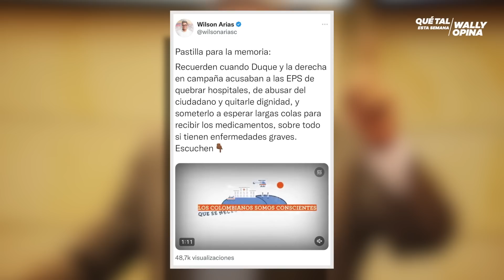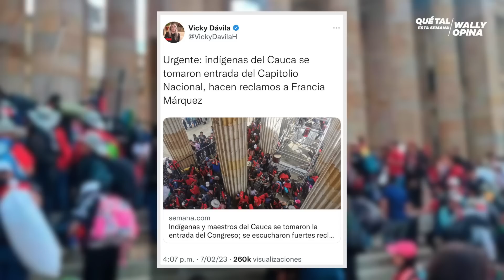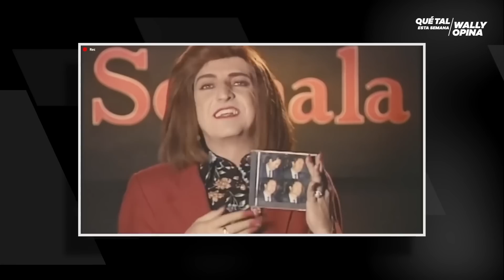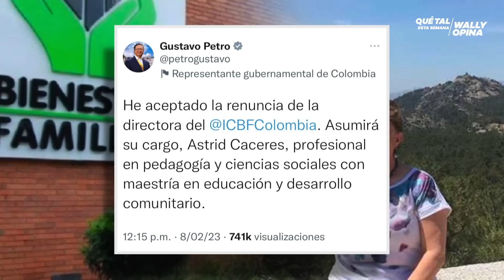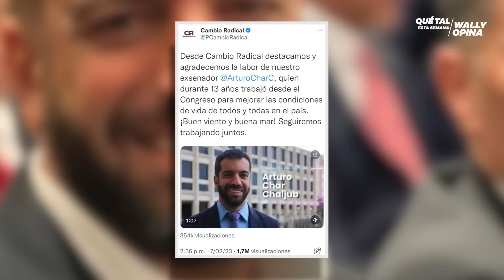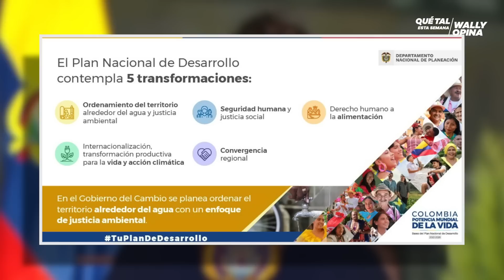🔥Máquinas de guerra para Bogotá